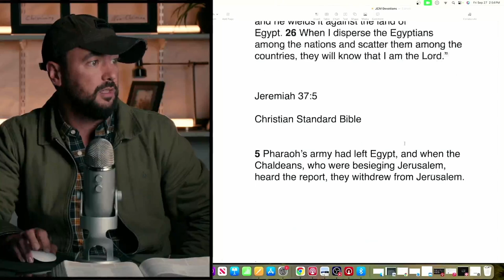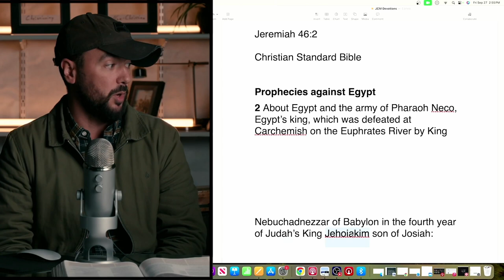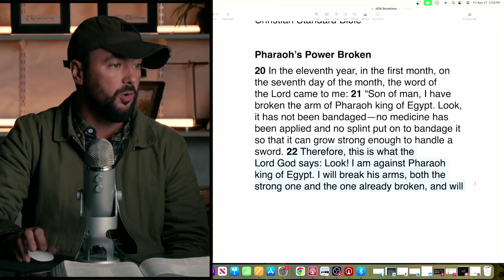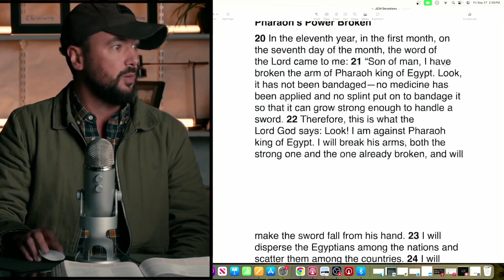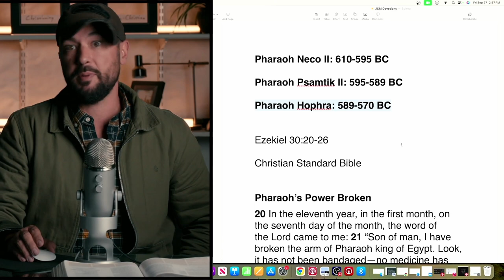Devotion 1109 | Ezekiel | Redemption Church